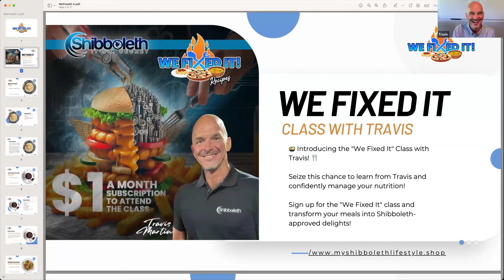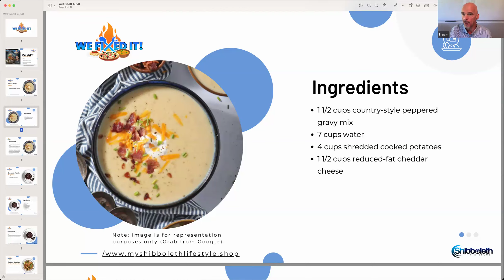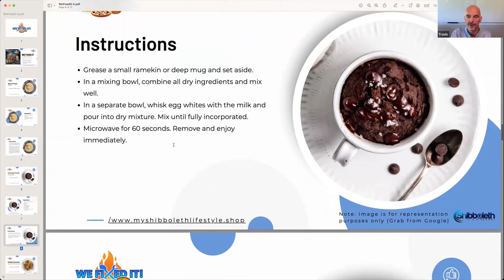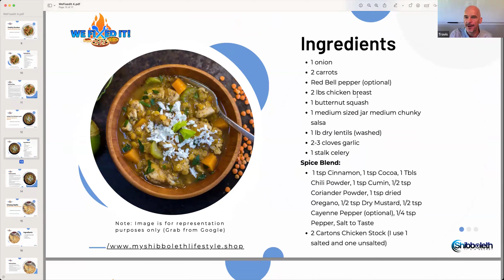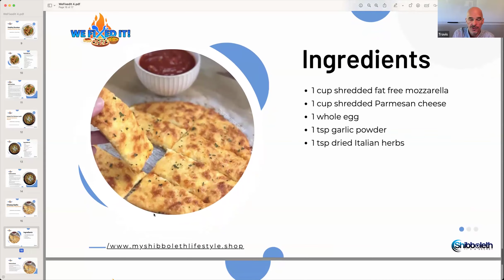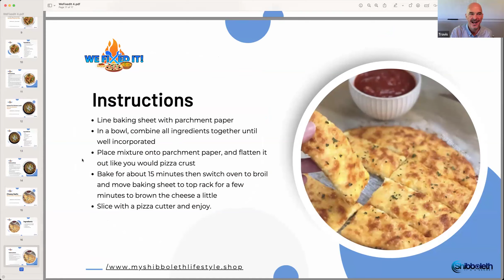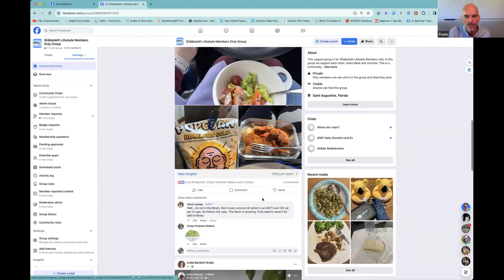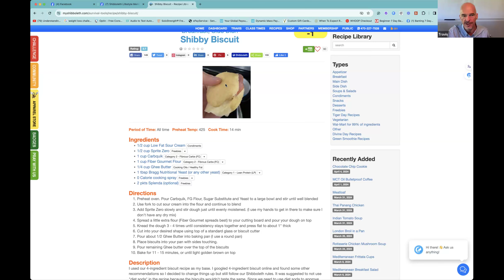We Fixed It Class 04.13.2024 ~ Featuring Healthy Drunken Noodles (Pad Kee Mao)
𝐉𝐨𝐢𝐧 𝐎𝐮𝐫 𝐅𝐢𝐱𝐞𝐝 𝐈𝐭 𝐂𝐥𝐚𝐬𝐬 𝐇𝐞𝐫𝐞 𝐚𝐧𝐝 𝐁𝐫𝐢𝐧𝐠 𝐲𝐨𝐮𝐫 𝐑𝐞𝐜𝐢𝐩𝐞𝐬 𝐞𝐯𝐞𝐫𝐲 𝐒𝐚𝐭𝐮𝐫𝐝𝐚𝐲

𝐒𝐮𝐩𝐩𝐨𝐫𝐭 𝐓𝐫𝐚𝐯𝐢𝐬 𝐌𝐢𝐧𝐢𝐬𝐭𝐫𝐢𝐞𝐬: 𝐄𝐯𝐞𝐫𝐲 𝐂𝐨𝐧𝐭𝐫𝐢𝐛𝐮𝐭𝐢𝐨𝐧 𝐂𝐨𝐮𝐧𝐭𝐬!

Ever wondered where to find clean and approved wellness products?
Become a member now and enjoy exclusive product discounts!

In this class video titled "We Fixed It Class ~ April 13, 2024", Travis begins the session by re-establishing his PowerPoint presentation and discussing the importance of motivation within the group. He encourages prayers for a member named Joy and applauds the group's engagement, particularly praising a member named Cindy for her active role.

The class captures a sense of community and support, highlighting how group challenges and interactive sessions have positively impacted members. Travis then transitions into discussing the group's internal communication platform, which is an alternative to Facebook, designed to foster a more positive and focused environment without ads or external distractions. This platform is shown to be a strategic tool for maintaining and enhancing member interaction, emphasizing its role in providing prioritized support and keeping the community engaged.